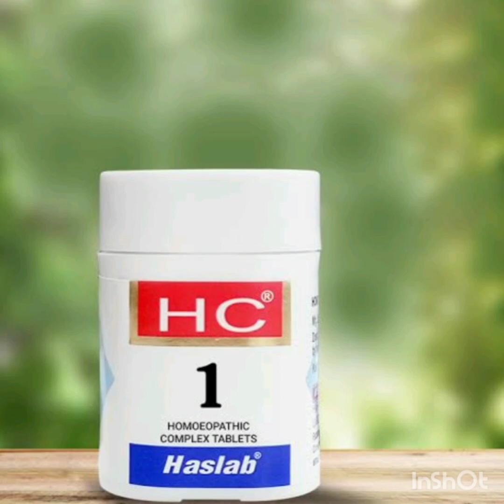HC No - 1 सक्तिहीनता के लिए